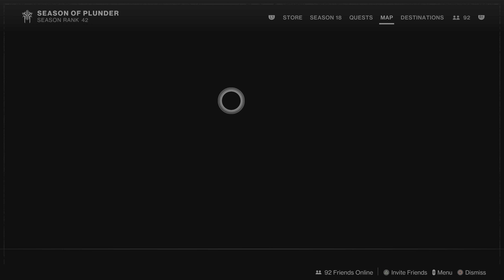Destiny 2 Cryptic Quatrains 1